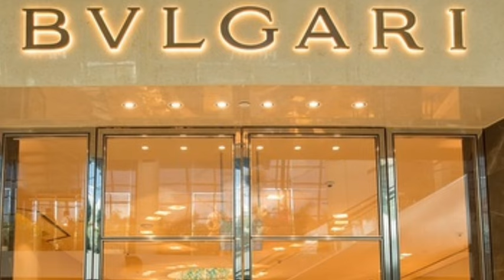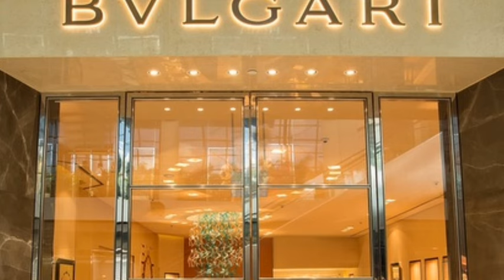MASSIVE BOOES! Meg Loudly Booed At Bulgari Studio Party In New York City As She Was Never Invited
1) WITHOUT Recording Videos
2) Without ANY experience or technical skill
3) Lastly with ZERO upfront investment!

In the heart of New York City, a glamorous Bulgari studio party unfolded, but the glitz quickly turned to gasps as Meghan Markle faced an unexpected and public rebuke. The evening, which promised to be a celebration of luxury and celebrity, took a dramatic turn when Dakota Johnson, known for her bold personality and no-nonsense attitude, confronted Markle in front of a stunned audience. What transpired that night has since become a hot topic, igniting discussions about celebrity culture, societal expectations, and the complex dynamics of modern fame.